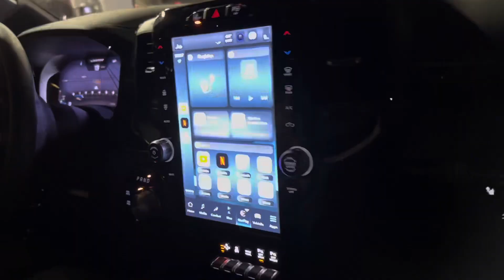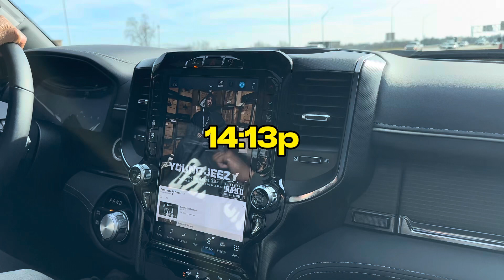Trap Spelling Bee | Fresh OTD 🏚️🐝🎥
Trap Spelling Bee First Week Of The New Year!